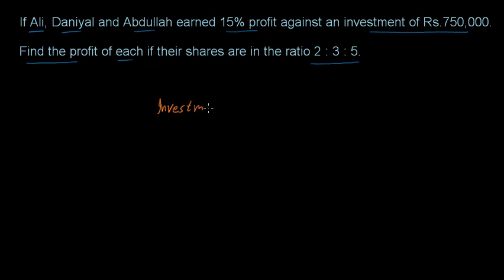9th General Math Exercise 3.3 q.2 If Ali, Daniyal and Abdullah earned